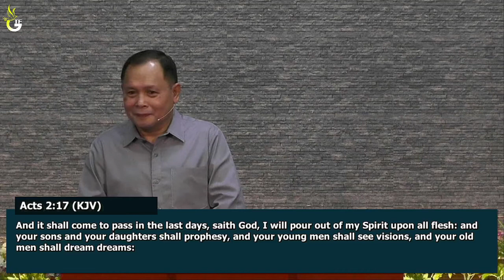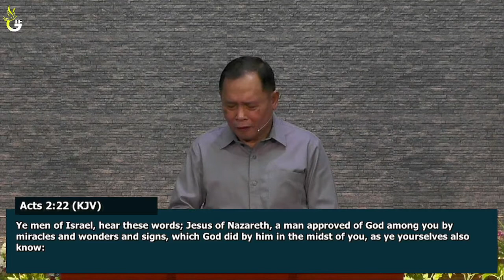2022-10-12 - Last Days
Date: October 12, 2022
Sermon Title: Last Days
Preacher: Pastor Felimon Togonon Jr.
Service: Wednesday Evening Service (Main Preaching)